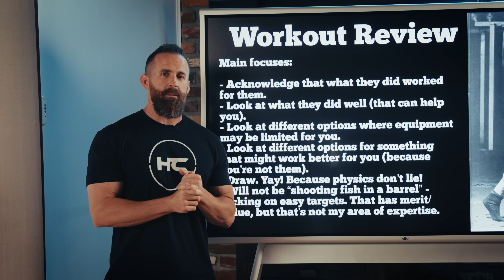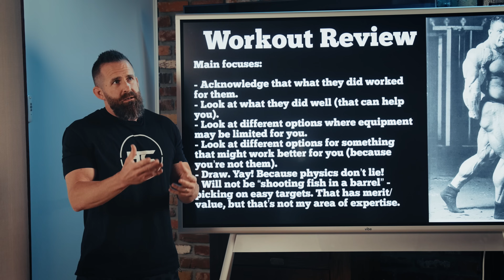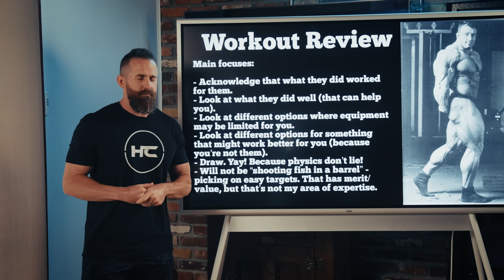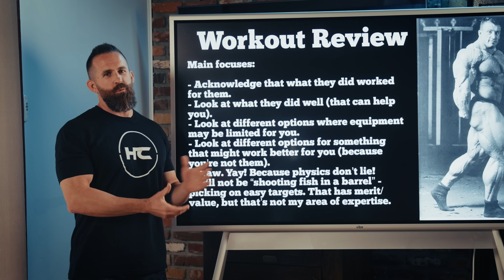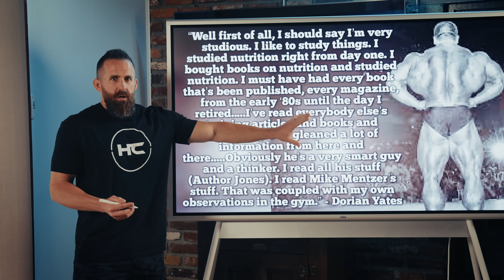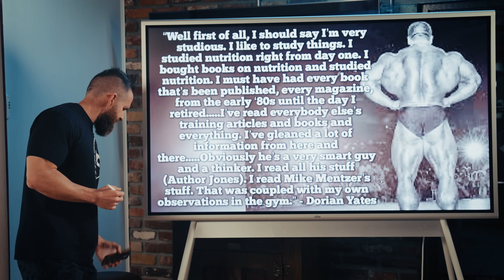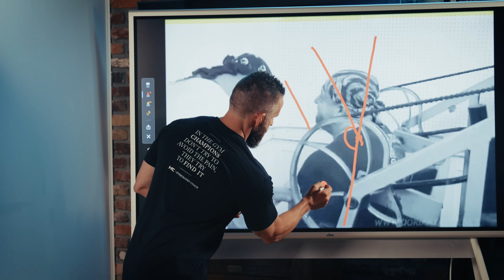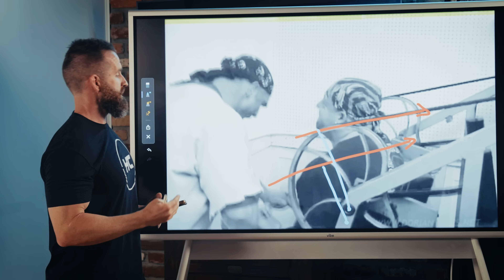Was Dorian Yates BACK workout Optimal? Workout review by Hypertrophy Coach Joe Bennett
Are you a trainer, coach or educator looking to get better? Get certified by me.  Let’s raise the industry standard. Join the waiting list for open enrollment.